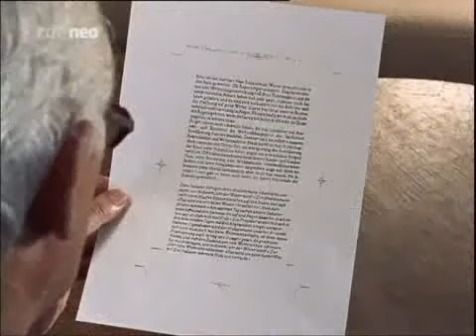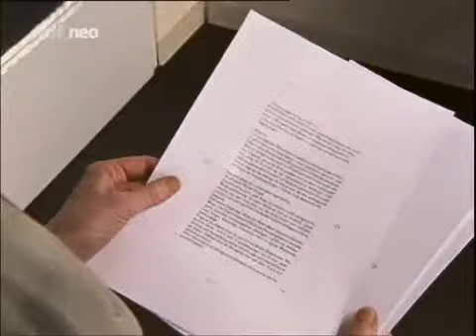Samt und Seide S03E14 Racheengel